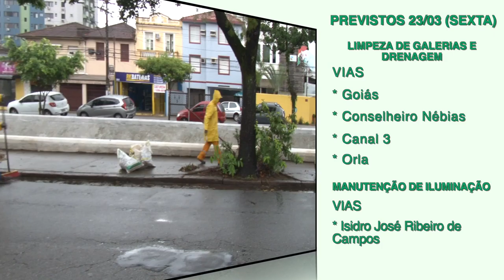'Cuidando de Santos': veja os serviços realizados nesta quinta (22) e a agenda de sexta